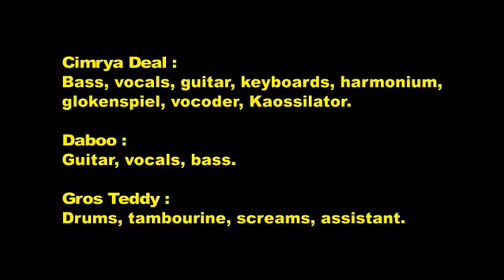Patsy - A Lie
Live à l'OPA Bastille - Paris (07/04/09)
Capté et monté par McGuffilms